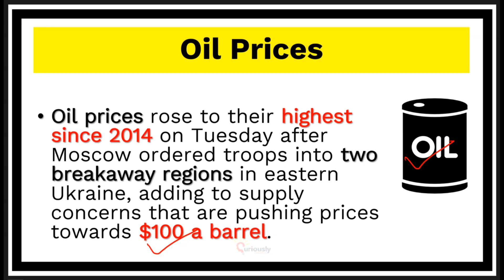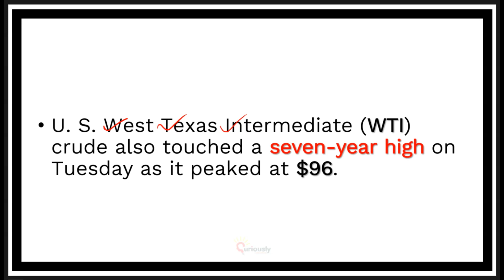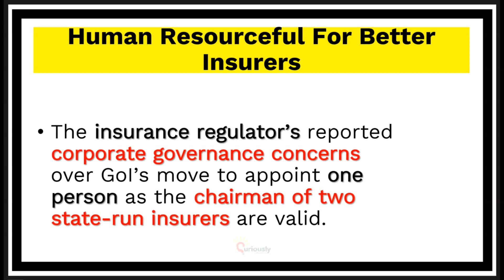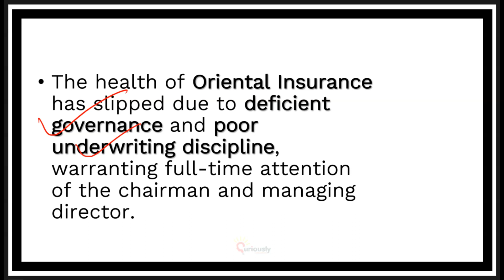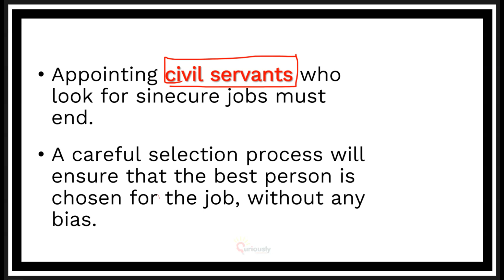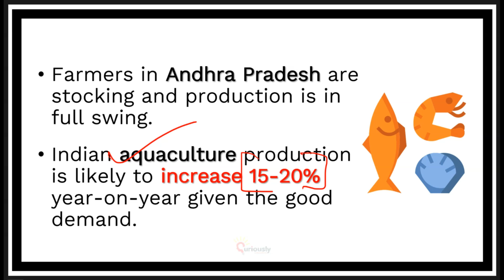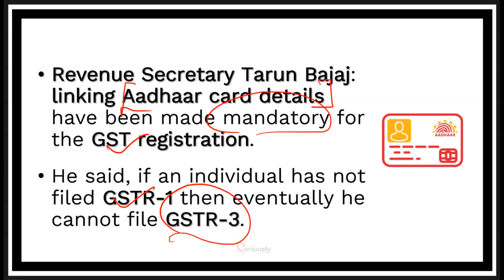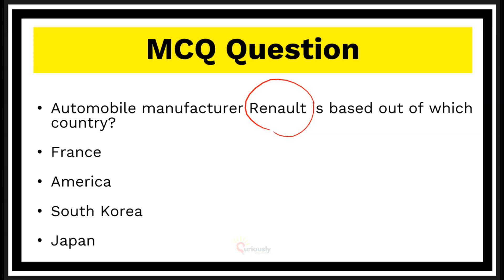Financial News Analysis - Economy Current Affairs for UPSC, State PCS, Bank Exams | 23 February 2022